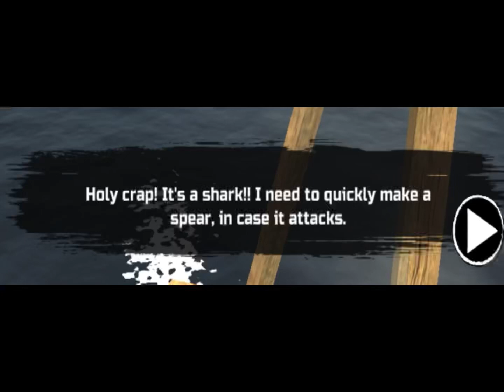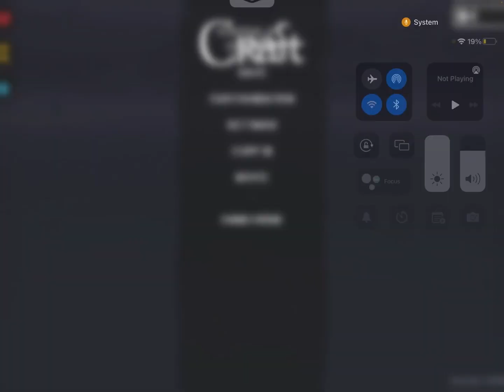The sea is the beginning of our hell.. | survival&craft